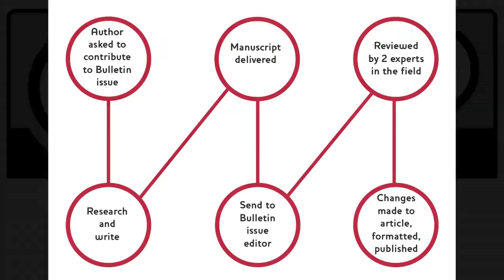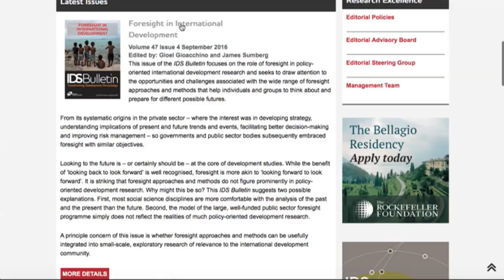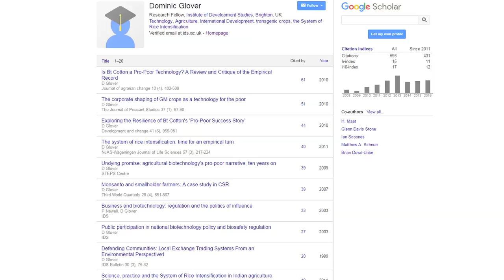IDS Bulletin video - Beyond the Ivory Tower: Going for Gold Open Access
This is our video of the IDS Bulletin for the 2nd stage of the BOND Awards 2016.

For more information on the IDS Bulletin, visit:
bulletin.ids.ac.uk